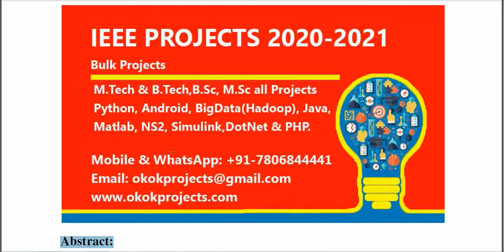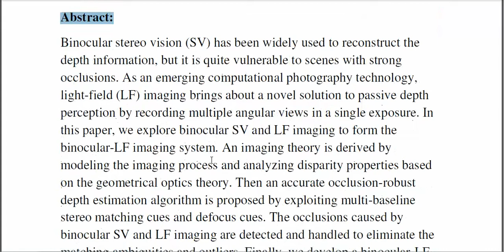Binocular Light Field Imaging Theory and Occlusion Robust Depth Perception Application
From Our Title List the Cost will be,
Python=4000/-
Java Project=2000/-
Support Including Packages
 * Complete Source Code
 * Complete Documentation
 * Complete Presentation Slides
 * Flow Diagram
 * Database File
 * Screenshots
 * Execution Procedure
 * Readme File
 * Video Tutorials
 * Supporting Softwares
Support Specialization
 * 24/7 Support
 * Ticketing System
 * Voice Conference
 * Video On Demand
 * Remote Connectivity
 * Document Customization
 * Live Chat Support